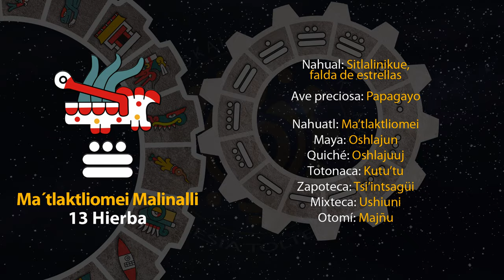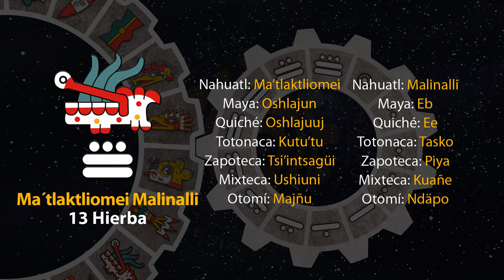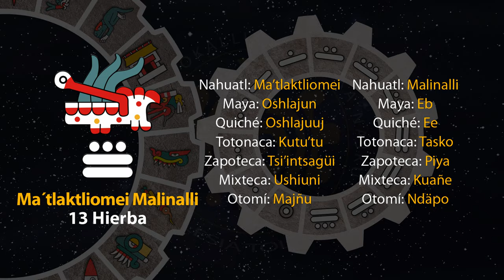El tonal de hoy es "13 Hierba - Ma´tlaktliomei Malinalli" 29/05/24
19 de Toskatl
Año 8 Ocelote
50 del 19 Atado
5146 del Quinto Sol

29 de mayo de 2024.